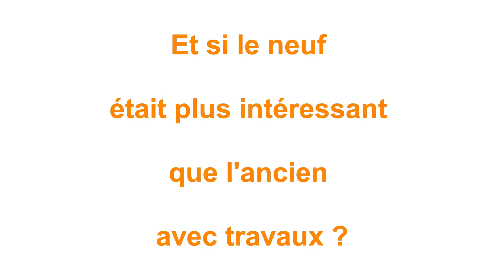Achat appartement Lille Moulins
Vous rêvez d'acheter un appartement sur Lille Moulins ?

Vous pensez acheter dans le secteur de " l'ancien ", puis faire des travaux pour mettre le logement à vos goûts ?

Et si le "Neuf" était plus intéressant que l'ancien avec travaux !!!

Vous êtes vous posé la question de rechercher dans le neuf également?

RICHOU Investissement a développé un nouveau concept. Déposez vos critères en ligne, c'est simple, c'est gratuit et sans engagement.

RICHOU Investissement, Agence Immobilière Lilloise, vous présente des appartements neufs suivant vos critères de recherche à prix direct promoteur. Notre service est gratuit et sans engagement !
Nous trouvons régulièrement pour nos clients qui cherchaient au début dans l'ancien comme vous, de meilleurs offres dan le neufs.

Alors faites comme eux, déposez votre demande en ligne simplement

puis nous revenons vers vous pour vous présenter des appartements qui correspondent à vos critères et budget sans commission d'agence, à prix direct promoteur.

Nous sommes rémunérés par nos partenaires promoteurs, comme étant leurs commerciaux. C'est pour cela que notre service est gratuit et sans engagement.